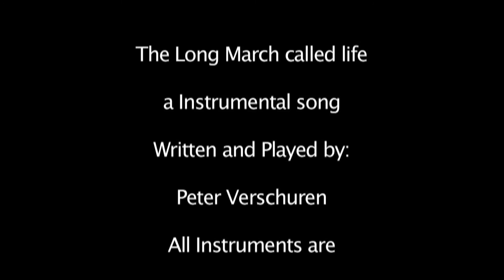Peer Verschuren The Big March called Life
Video Clip Promo